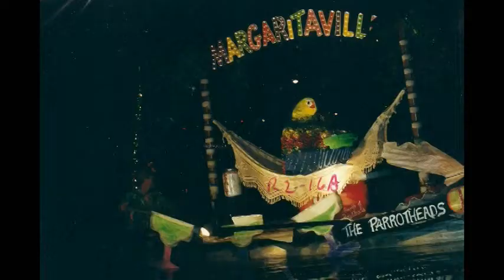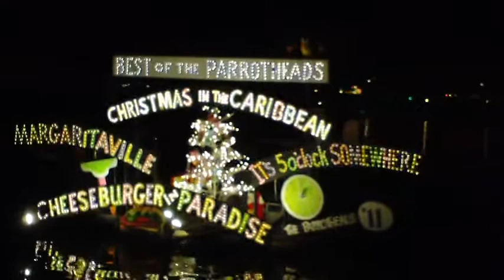Parrotheads, Canoe Carnival Hall of Fame 2022